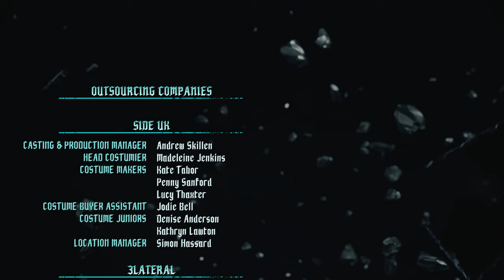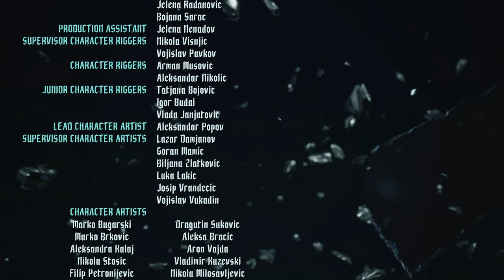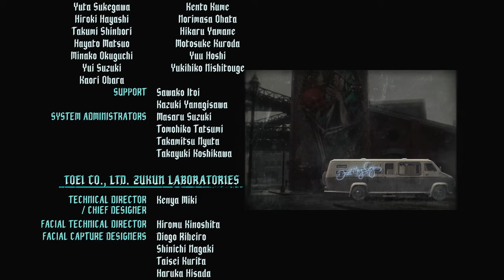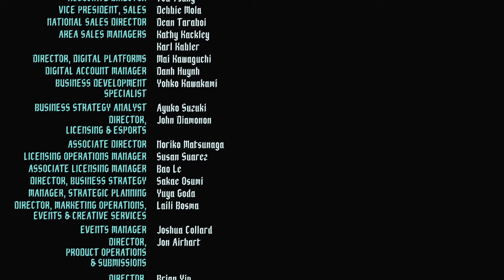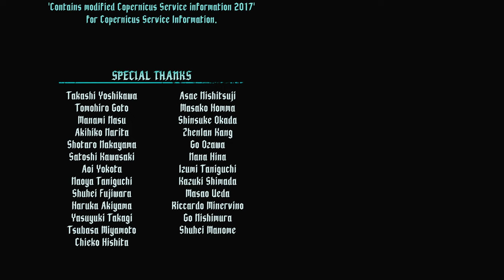Devil May Cry 5 | PC ENDING Ultra 60FPS | RTX 3080 Gameplay Walkthrough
This video is the last part of a whole story let's play gameplay walkthrough series of Devil May Cry 5 on the PC at 4k downscaled to 1440p at Ultra Settings at 60FPS.

CPU: AMD RYZEN 7 5800X 4.60 GHZ (8 CORE)
CPU COOLER: CORSAIR H150I ICUE ELITE CAPELLIX AIO
THERMAL PASTE: ARCTIC MX-4 EXTREME THERMAL CONDUCTIVITY COMPOUND
GPU: RTX 3080 (10GB) ASUS TUF
RAM: 32GB (X4 8gb) 3600MHZ CORSAIR VENGEANCE
MOTHERBOARD: ASUS ROG STRIX X-570-F
PSU: CORSAIR RMX 10000 WATT 80 + GOLD
ELGATO4K60PRO MK2
OBS SOFTWARE
WINDOWS DRIVE: 1TB SAMSING M.2 970 EVO PLUS
RECORDING DRIVE: 2TB SAMSUNG M.2 970 EVO PLUS
GAMES DRIVE: X2 1TB SAMSUNG QVO SSD
BACK UP DRIVE: SEAGATE 4TB BARRACUDA 5400RPM
MEDIA: 2TB SEAGATE BARRACUDA 7200RPM

CPU: INTEL CORE I3 10105F 3.70 GHZ (4 CORE)
CPU COOLER: COOLER MASTER HYPER 212 120MM AIR BLACK EDITION
GPU: GTX 1650 OC (4GB)
MOTHERBOARD: ASUS PRIME X-470
PSU: 550 WATT CORSAIR CV SERIES 80 + BRONZE
1TB SEAGATE BARRACUDA HARDRIVE 7200RPM